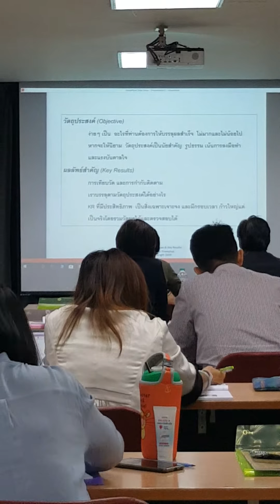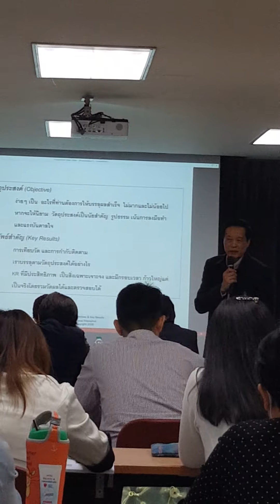OKRs Workshop #6 ดร.ดนัย เทียนพุฒ(4)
ความหมาย  ตัวอ่างและ การพิจารณา OKRs ว่าใช่หรือไม่ใช่  (รุ่นที่ 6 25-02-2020)